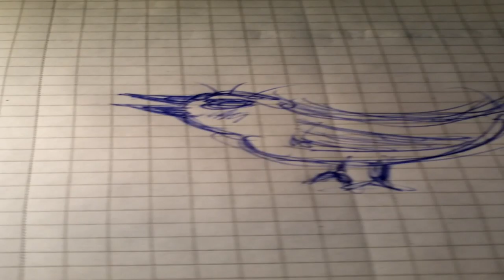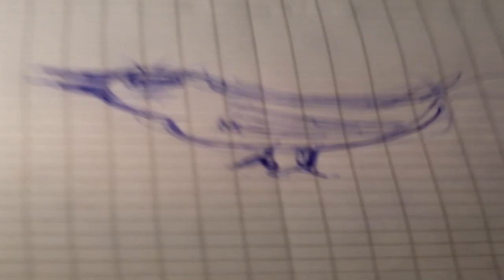seltener Singvogel in Karlsruhe? Weis jemand wie der Vogel heist, der da zu hören ist?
Singvogel Karlsruhe Rassevogel ? Weis jemand, was das für ein Vogel ist, welcher da im Hintergrund zu hören sein soll? :) Danke...